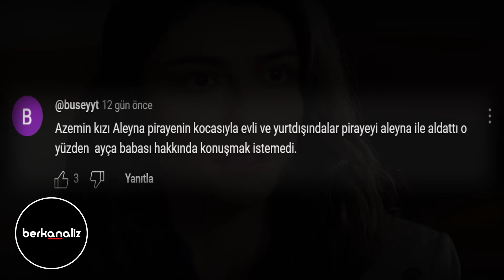kahveli - bitter çikolata kaplı hurma tatlısı yapımı ( EFSANE LEZZET )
❗ Videonun Seslendirmesini Yaptığım Site 👉 Voiser 👈

inci taneleri
inci taneleri fragmanı
inci taneleri fragman
inci taneleri tanıtımı
inci taneleri 2. tanıtım
inci taneleri izle
inci taneleri 2. fragman
inci taneleri son bölüm izle
inci taneleri 11. bölüm fragmanı
inci taneleri 11. bölüm 2. fragmanı
inci taneleri 11. bölüm tanıtımı
inci taneleri 10. Bölüm
inci taneleri 11
dilber dansı
dilber
yılmaz erdoğan
inci taneleri dans
inci taneleri müzik
inci taneleri yeni bölüm
kanal d
inci taneleri tanıtım
fragman

yılmaz erdoğan
inci taneleri dans
inci taneleri müzik
kanal d
inci taneleri tanıtım
bkm
fragman
inci taneleri pavyon sahneleri
dilber sahneleri
dilber dans
inci taneleri dilber dans
inci taneleri
inci taneleri fragman
inci taneleri son bölüm
inci taneleri izle
inci taneleri full izle
inci taneleri piraye
hırka
hatıran yeter
serkan kaya hatıran yeter
inci taneleri pavyon
dilber inci taneleri
herkes yer içer hesabı dilber ölder
yılmaz erdoğan
belçim bilgin